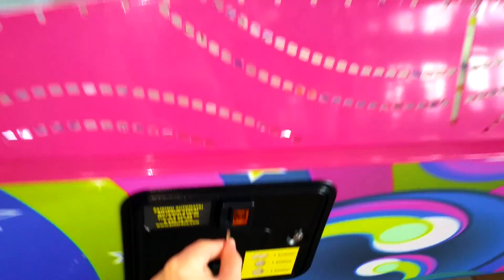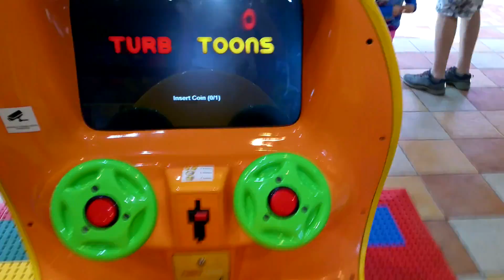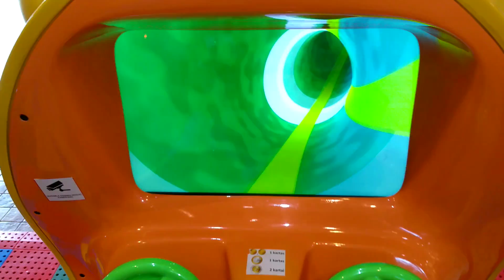МУЛЬТФИЛЬМ ПРО МАШИНКИ Kids euro show #9 Видео про машинки Аттракционы игры для девочек car for kids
Страница Фейсбук

Приветик друзья! Мы с Настюшик гуляем по торгово-развлеквтельном центре для детей, тут мы нашли очкнь много развлечений для детей это лабиринт,горки,машинки, тачуи, карета аринйессф, лошадки, игры, игровые автоматы, Настюшик уатаетя на машинках, играет в игровые автоматы, гуляем по центру, Настя очень любит детсуий мультик "тачки молния маквин" это детскиймуоьтик про машинуи, у Настюши есть очень большая коллекция машинок из мультика тачки, робокар поли, из мультика "щенячий патруль" вспыш, мы очень сцперски провели время с машинками.
Hello friends! We Nastyushik walk on trade and razvlekvtelnom center for children, then we found ochkn a lot of entertainment for children is a maze, slides, cars, tachui, coach arinyessf, horses, games, gaming machines, Nastyushik uataetya on typewriters, playing slot machines, walk centered, Nastya loves detsuy cartoon "cars makvin lightning" is about detskiymuotik mashinui have Nastusha have a very large collection of machines from the movie cars, AGV poly, from the movie "puppy patrol" FLASH, we are very stsperski spent time with cars.

- Игрушки из мультфильмов Super wings Jet and his friends Супер крылья
- Зима снеговик своими руками 2015 Winter Snowman